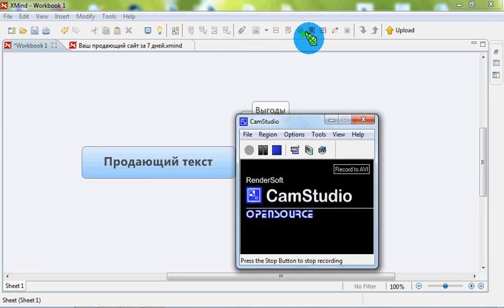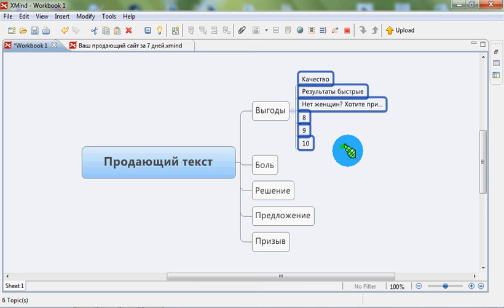Продающий текст для Вашего сайта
Предварительное задание к тренингу "Ваш продающий сайт за 7 дней"

Как написать продающий текст для Вашего сайта.